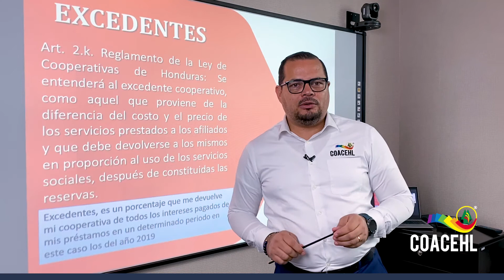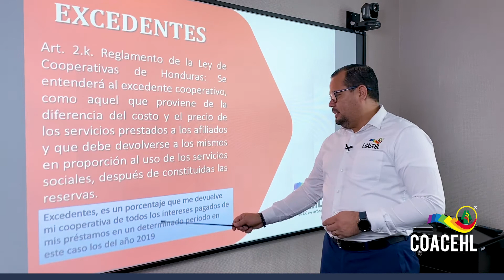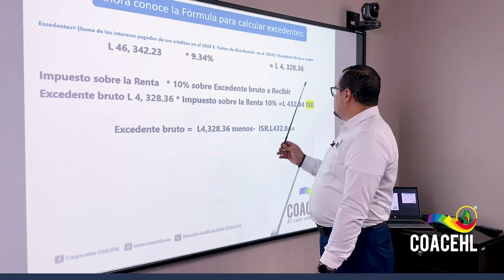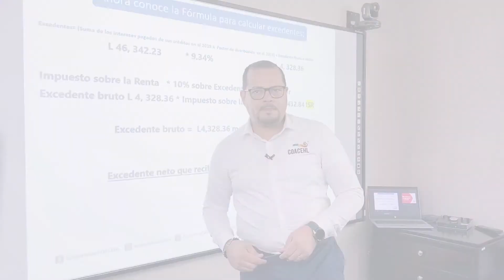COACEHL ANUNCIA RETRIBUCIÓN DE EXCEDENTES A SUS APORTANTES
Se trata de un porcentaje que la cooperativa devuelve a los aportantes por los intereses pagados en préstamos durante un determinado periodo, en este caso en 2019. En este momento crítico por la pandemia, la noticia fue dada por el presidente de la junta directiva, Astul Mejía y el gerente general, Juan Carlos Elvir.